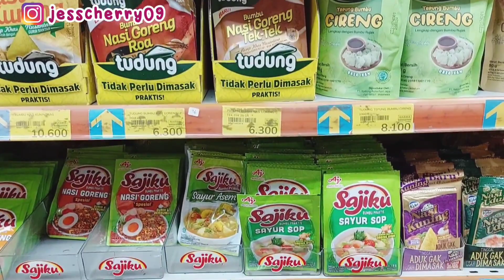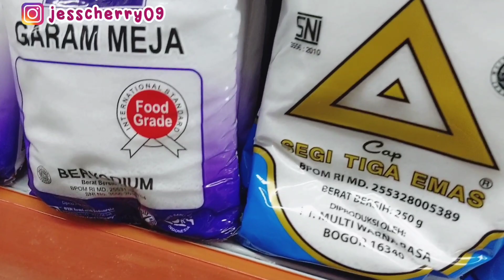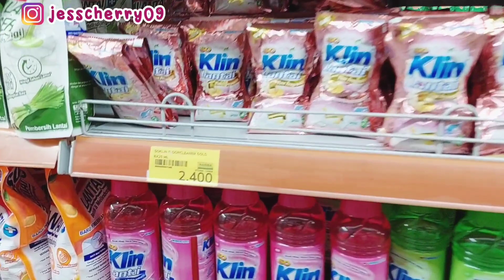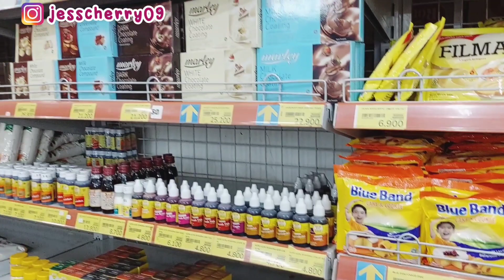BELANJA BULANAN SEPTEMBER 2023. GROCERY SHOPPING. GROCERY HAUL INDONESIA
BELANJA BULANAN AGUSTUS 2023. GROCERY SHOPPING. GROCERY HAUL INDONESIA

BELANJA BULANAN JULI 2023. GROCERY SHOPPING. GROCERY HAUL INDONESIA

BELANJA BULANAN PERSIAPAN LEBARAN. GROCERY SHOPPING. GROCERY HAUL INDONESIA

BELANJA BULANAN APRIL 2023. GROCERY SHOPPING. GROCERY HAUL INDONESIA

BELANJA BULANAN JANUARI 2023. GROCERY SHOPPING. GROCERY HAUL INDONESIA

BELANJA BULANAN SEPTEMBER 2022. GROCERY SHOPPING. GROCERY HAUL INDONESIA

BELANJA BULANAN JUNI 2022. GROCERY SHOPPING. GROCERY HAUL INDONESIA

Kali ini mami mau share video Belanja Bulanan September 2023, kira" apa aja yaa yang mami beli di Grocery Shopping Lebaran kali ini?? tonton videonya sampai habis ya.

🌼PERLENGKAPAN BUDGETING
•Sticky Notes Pastel

🌼FASHION
•Tas Ransel Gemes